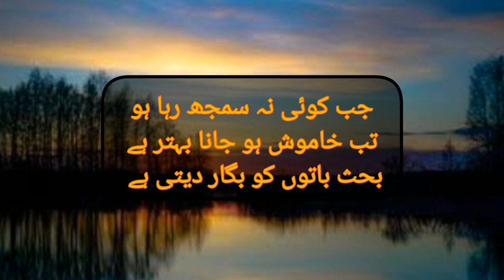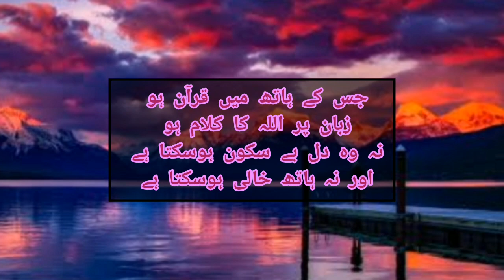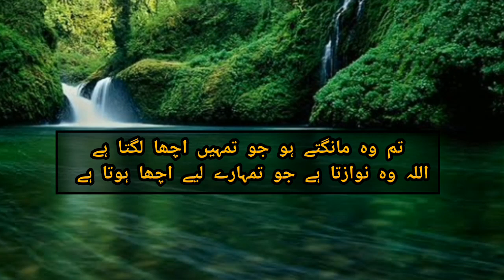Urdu Hindi Quotes|| Islamic Quotes|| Its My Voice